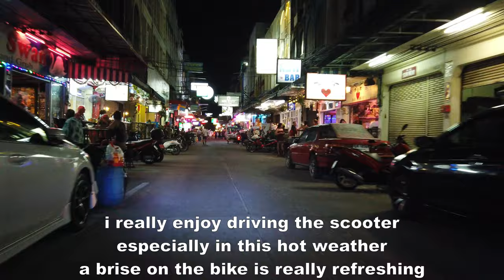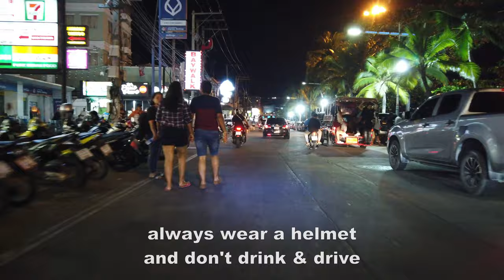Pattaya Club & Bar Hopping Adventure | Pattaya Vlog #170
Get ready to dive into the exhilarating nightlife of Pattaya! Join me as we embark on an unforgettable evening, starting with a mouthwatering visit to Dom Pizzeria. We'll then hop on a scooter for a breezy ride to the iconic Walking Street, where the city comes alive. Experience the vibrant energy of Walking Street and immerse yourself in the excitement of Zeus Club. Our adventure continues through the bustling street scenes, leading us to the dynamic atmosphere of Lucifer 2.0 and the energetic vibes of 808 Night Club. Be amazed by a mesmerizing breakdance show before we make our way to the renowned Club Insomnia. The night concludes with the sophisticated Republic Club & Lounge. This video is your ticket to an epic night out in Pattaya!

Timestamp:
00:00 - Intro
00:36 - Dom Pizzeria
01:37 - Scooter Ride to the Walking Street
02:22 - Walking Street
02:45 - Zeus Club
03:35 - Walking Street Scenes
04:41 - Lucifer 2.0
05:26 - 808 Night Club
05:49 - Breakdance Show
06:35 - Club Insomnia
06:54 - Republic Club & Lounge